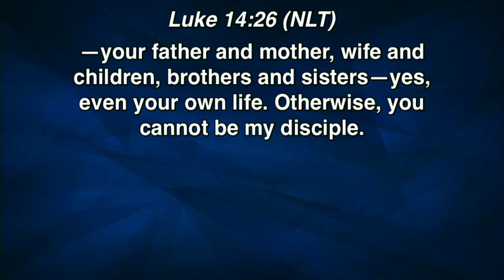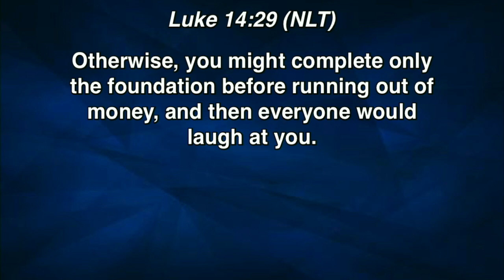"Count The Cost" | Pastor Ashley Patrick | October 27, 2019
Our mission is very simple...to Love People ❤️ Show Kindness 💛 and Serve Change 💙 in our communities with the tangible love of Christ!

✔ HERE ARE OUR CHURCH SITES ★

✔ HERE ARE OUR PASTORS

📍Liberation Church
5200 Midlothian Turnpike

We invite you to join Liberation Church this Sunday at 10:30AM where we are "Loving People, Showing Kindness and Serving Change!"